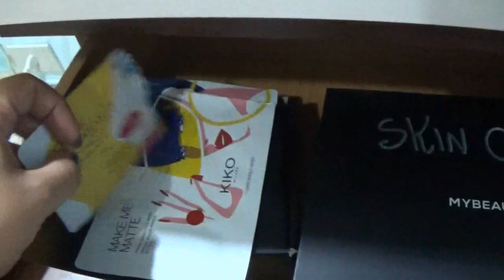Postazione Make up Minimal & a Prova di GATTO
ESPANDIMI ESPANDIMI ESPANDIMI ESPANDIMI ESPANDIMI